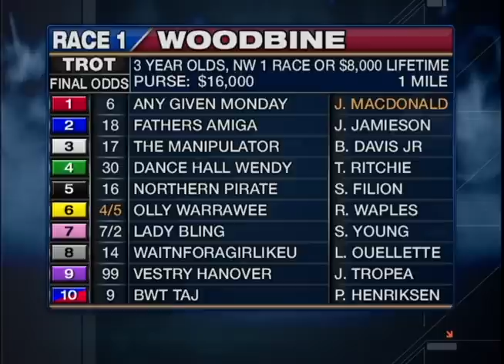Woodbine, Sbred, May 9, Race 1